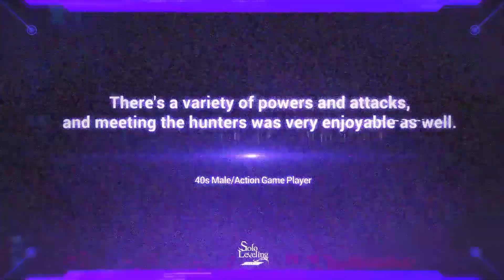Strongest Weapon In Solo Leveling: Arise | Ant King Beru is Here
A New Weapon & Character In Solo Levelng Arise
Solo Leveling Anime | Solo Leveling New weapon | Solo Leveling New Character | Solo Leveling Arise | New Character Update | New Weapon Update | SWolo Leveling Manga update